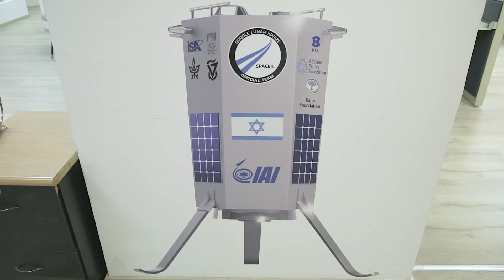ROI TV - Kfir Damari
ROIer Kfir Damari, co-founder of SpaceIL talks about his organization's mission to get Israel to the moon -- and inspire young people to take an interest in the sciences.

ROI Community connects dynamic Jewish leaders from around the globe, enabling them to turn their passion into action and shape the future of the Jewish world. ROI is an initiative of the Charles and Lynn Schusterman Family Foundation.